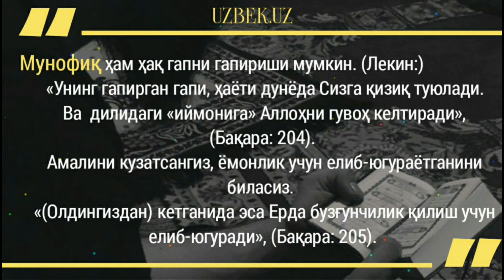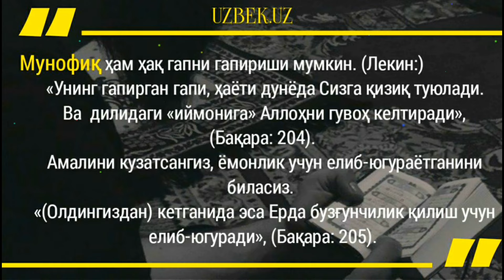Ҳидоят арзон нарса эмас, ҳидоят ташна қалбларга берилади | Шайх Абдували қори раҳимаҳуллоҳ